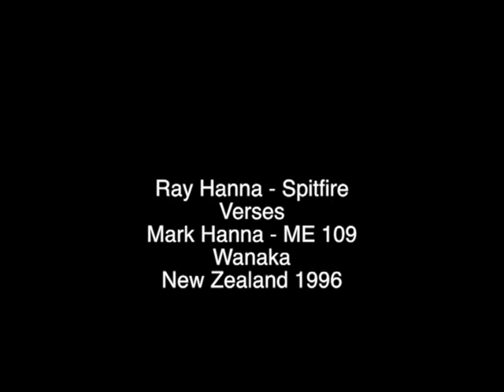Spitfire - Ray Hanna Versus ME 109 - Mark Hanna New Zealand 1996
Supermarine Spitfire flown by Ray Hanna and Messerschmitt 109 flown by Mark Hanna chase each other in the Sky at Wanaka New Zealand during an Air Show held over Easter 1996